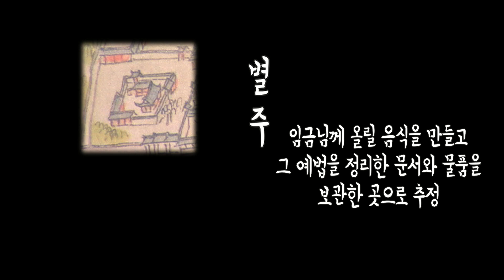수원화성행궁 묻힌 역사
수원화성행궁에 묻힌 역사
화성행궁 옆 주차장 부지에 묻혀진 별주 발굴작업